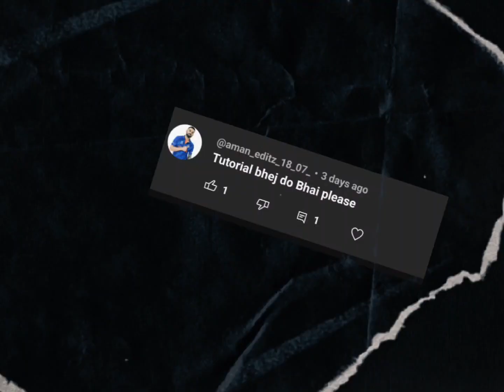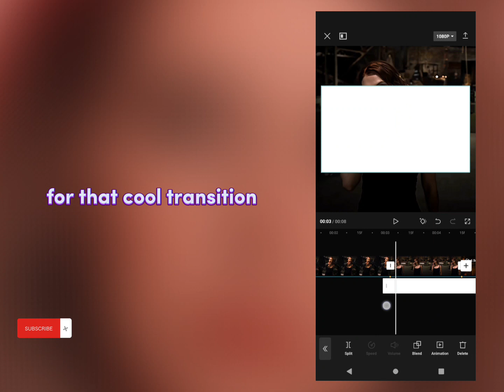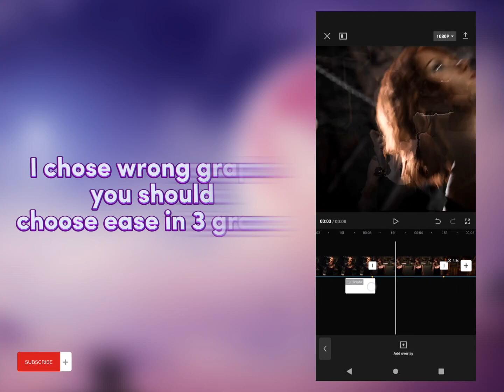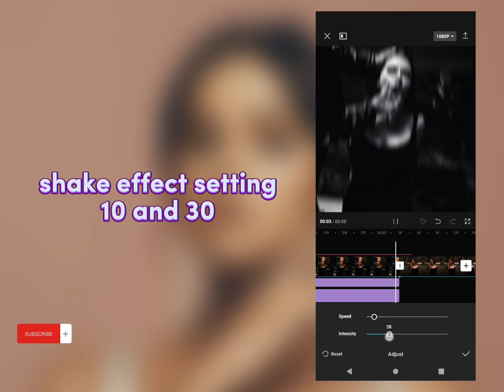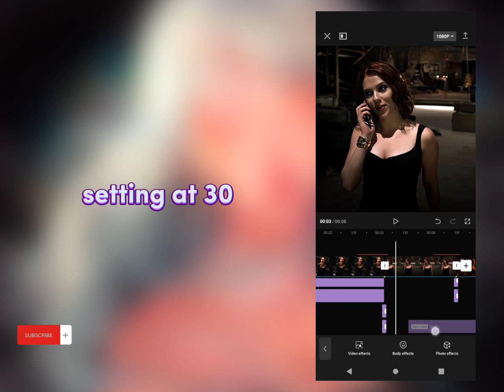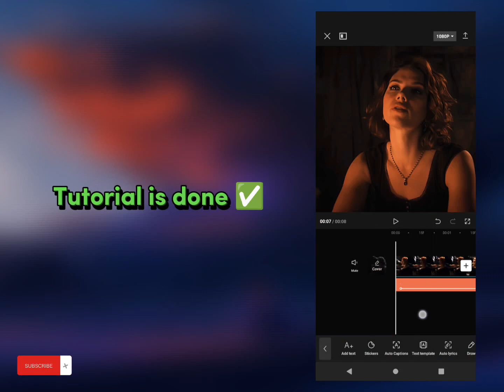Telefon sped up edit V2 | capcut edit| scarlet Johansson| telefon song | trending Instagram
name : falling down